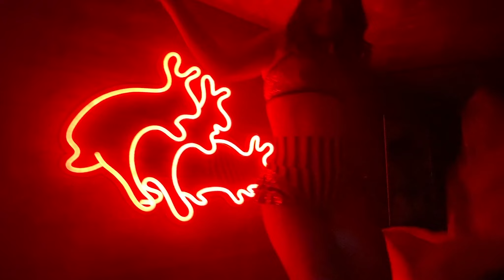Circus Extravaganza: Art of Air Entertainment's Spectacular New Year's Celebration at the W Hotel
🎪 Step into the Spectacular: Art of Air Entertainment Presents a Circus Themed New Year's Extravaganza at the W Hotel in Aspen! 🎪

Join us on a journey into the magical world of circus entertainment as we transformed the W Hotel in Aspen into a circus wonderland for a New Year's extravaganza like no other! Our talented performers amazed guests with a dazzling array of acts, including mesmerizing hand balancers, mesmerizing fire performers, enchanting stilt walkers, skillful jugglers, captivating aerialists, and much more!

🔗 Learn more about our circus-themed entertainment and book your own unforgettable experience

🌟 Our circus-themed extravaganzas are perfect for large parties and events looking to create a magical and unforgettable experience. Whether you're planning a corporate event, a themed party, or a special celebration, our circus performers will bring the wow factor to your event!

🎥 Don't miss this behind-the-scenes look at our unforgettable New Year's event.

Video by Anders Carlson